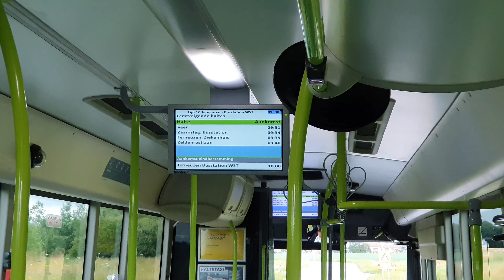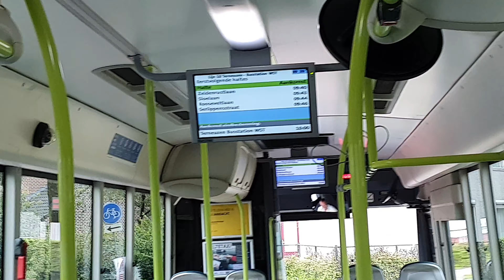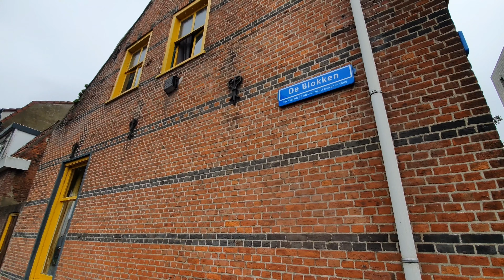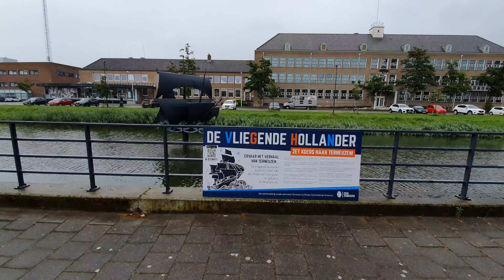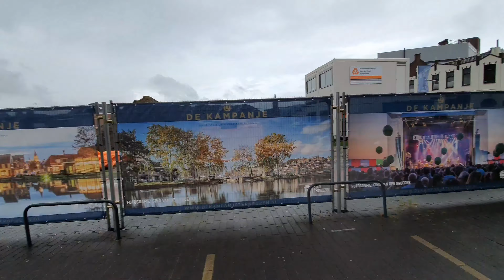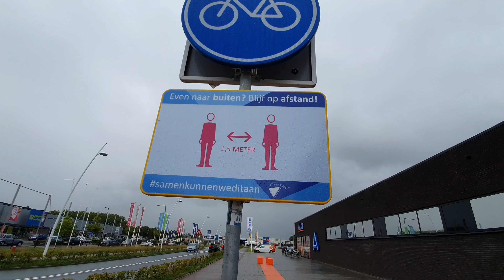Bus 10 connexxion naar Terneuzen Kennedylaan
De rit start te Vogelwaarde tot Terneuzen stadhuis 14 km en dan moet u 2 km te voet stappen bijna een halfuur tot het winkelcentrum omdat de bus er geen halte heeft , veel plezier met de video. The ride starts at Vogelwaarde to Terneuzen town hall 14 km and then you have to walk 2 km on foot for almost half an hour to the shopping center because the bus does not stop there, enjoy the video.